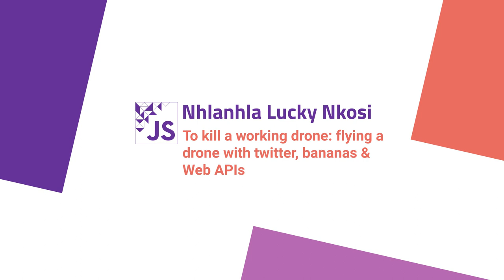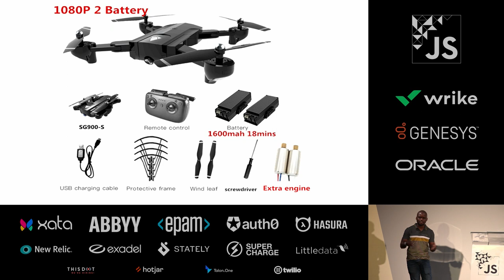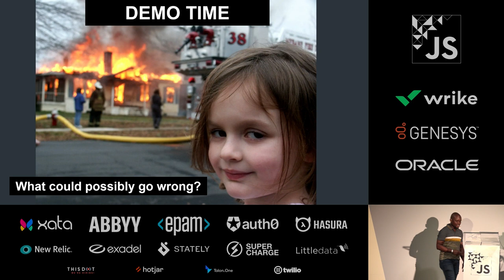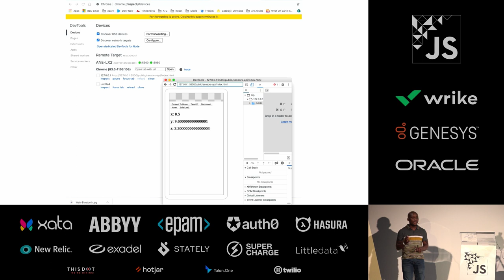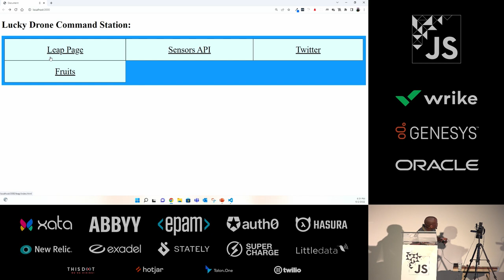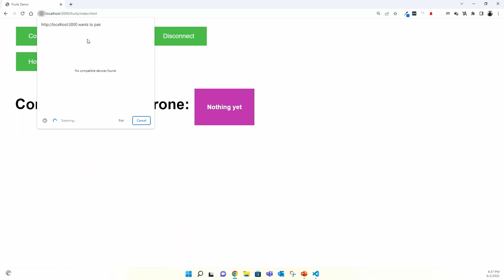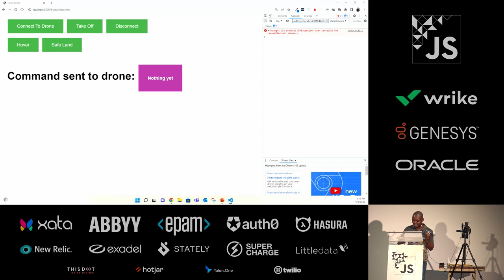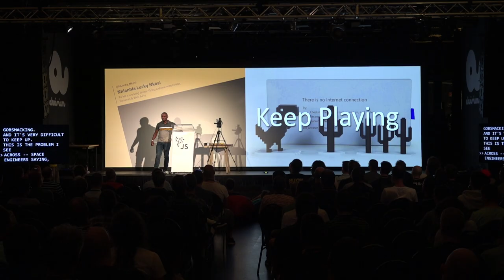To kill a working drone: flying a drone with twitter, bananas & Web APIs by Nhlanhla Lucky Nkosi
The web is fast becoming the main means through which people interact with all sorts of technologies. With every new invention, users ask "but can it work with a browser?" With modern Web APIs, the answer is almost always yes; even to the question "can you fly a drone with a banana?"

In this talk, I show the audience the power of said APIs and discuss a few cool experimental APIs. I do this by taking them on a journey through my experience of trying to hack a drone and fly it with a banana and close it off by letting the entire crowd fly the drone through Twitter in real-time.

If you're interested in all things web, custom controllers, Bluetooth technology, and accelerometer-based controls, or if you just like fruit and seeing silly applications of web technology, this talk is for you.

About Lucky

I work as a Software Engineer in the R&D team of a company called BBD in Johannesburg, South Africa. I have experience in building and maintaining enterprise banking software with varying tech-stacks; all the way from VB6 and .Net to web and cloud technologies.

Some of my biggest interests are education and activism. To feed these passions, I am currently also a lecturer at Wits University's Digital Arts department, a Board member of the Ahmed Kathrada Foundation, and a national coordinator for the DSAC Social Cohesion Advocates board.